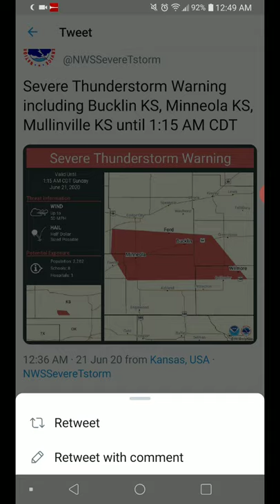Bucklin, Kansas Severe Thunderstorm 6-21-20